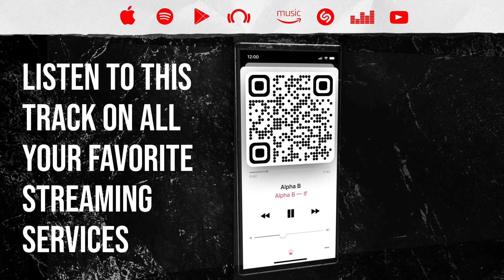Reaction ▷ Ariana Grande - Ariana Grande, Brandy, Monica - the boy is mine (Remix)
🎵 Ariana Grande - Ariana Grande, Brandy, Monica - the boy is mine (Remix)

Alpha B
If